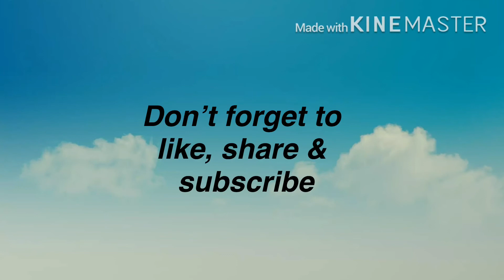Thank you by Mary Jane Mauricio